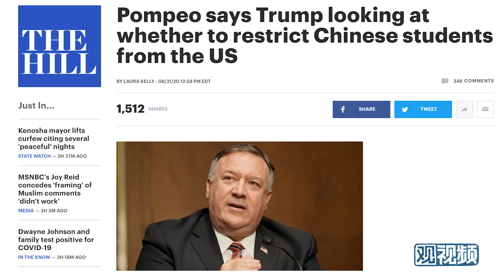Restriction for Chinese students【Red Hot China】